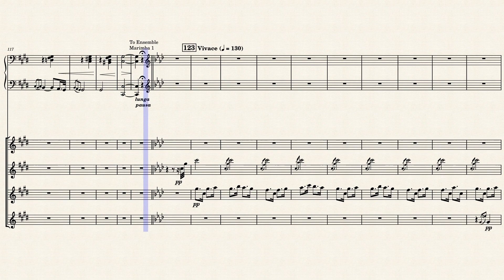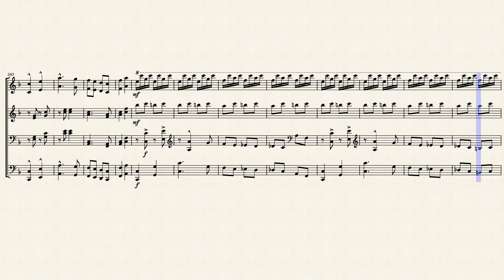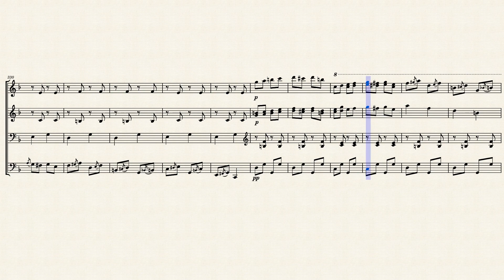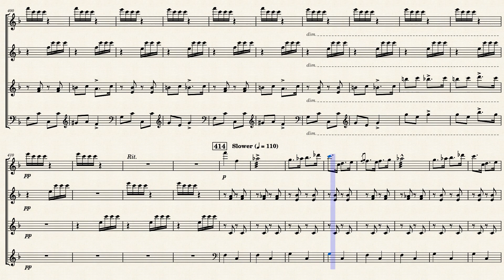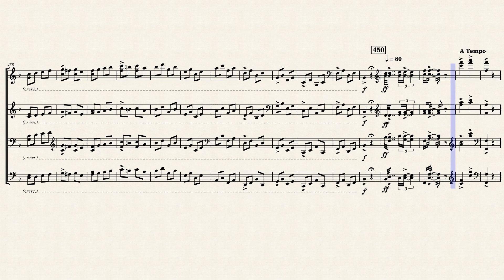Hungarian Rhapsody No.2 – For Solo Marimba/Marimba Quartet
An arrangement of Franz Liszt's "Hungarian Rhapsody No. 2" for solo marimba that transitions into a marimba quartet at the Vivace.